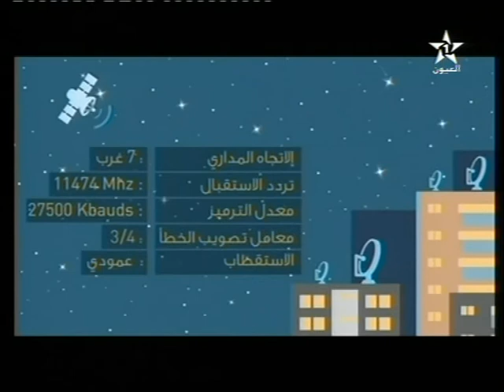حذيت المدينة ل 10/04/2015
الحلقة حول موضوع الفاجعة التي عرفتها حاذتة الشبيكة التي راح ضحيتها أطفال رياضيين